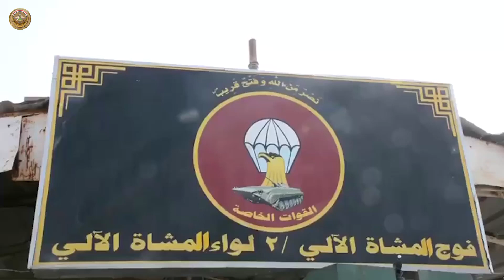فوج مشاة آلي من القوات الخاصة يصل محافظة ميسان لتعزيز الامن فيها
تعزيزاً للواقع الأمني في محافظة ميسان وصل فوج المشاة الآلي الثاني من القوات الخاصة الى قيادة العمليات حيث ستعمل القوة تحت إشراف  قائد العمليات لتنفيذ واجبات نوعية في المحافظة وأطلع  قائد العمليات اللواء الركن محمد جاسم الزبيدي على الفوج من جميع النواحي واستقراره في مقر قيادة العمليات.